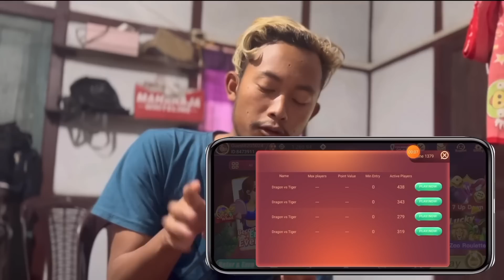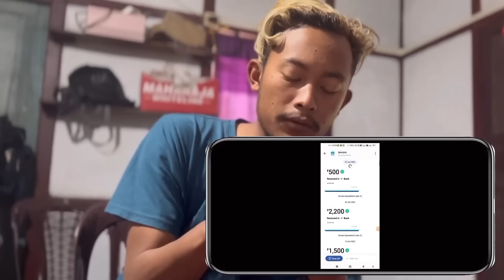Nongstoin oni Ampati || Rama bilongen Ansenga Nichimbo 🔥🔥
🎁 The most trusted APP
✅  First Top Up - ₹100 get 50
Rimchaksoa Ripengrang nasimang saksanti sakprakon ia anchingni Gital gipa video ona nasimang gmikan namtokengen ine anga kadonga video ko namnikgenchim ongode like share aro channel ko subscribe kae donangna gualpanabe mitela..